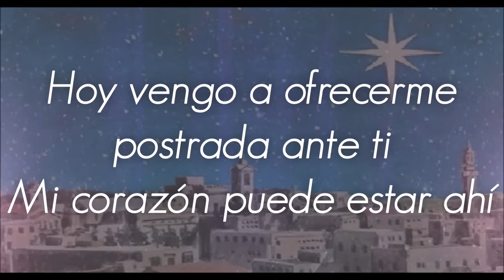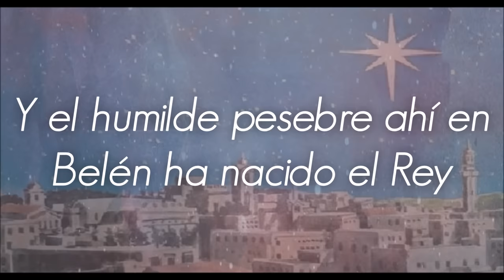Marcela Gandara - Alabanzas al Rey (Letra)